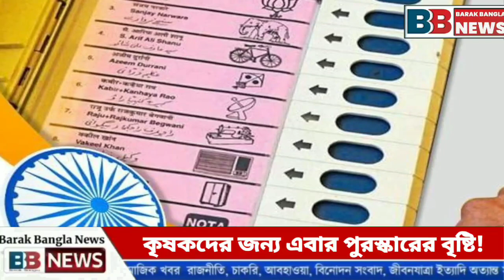কৃষকদের জন্য এবার পুরস্কারের বৃষ্টি! দেওয়া হবে ১ লক্ষ টাকা এবং ট্রাক্টর, বড় উদ্যোগ রাজ্য সরকারের